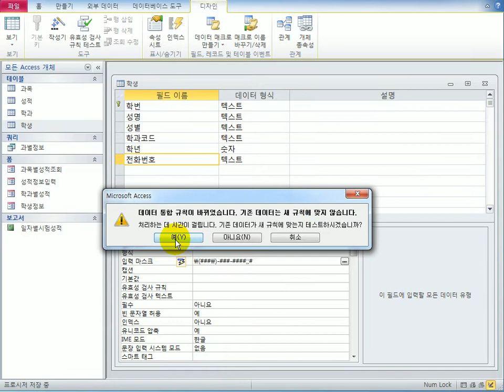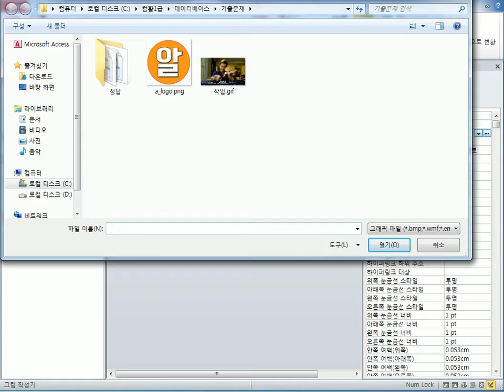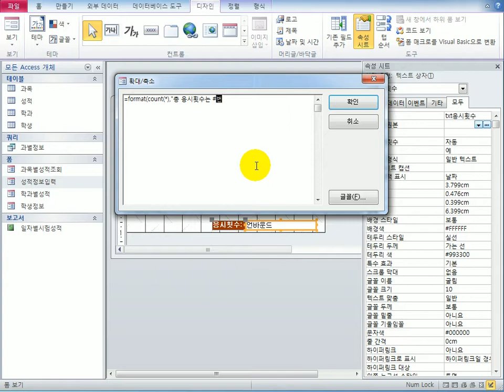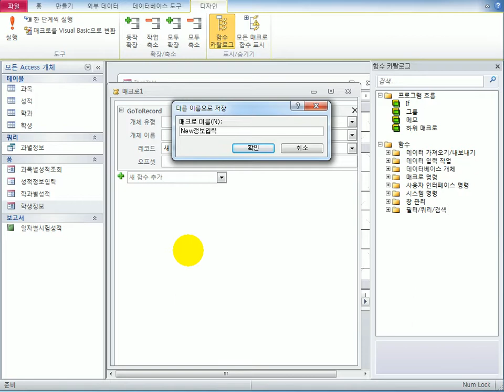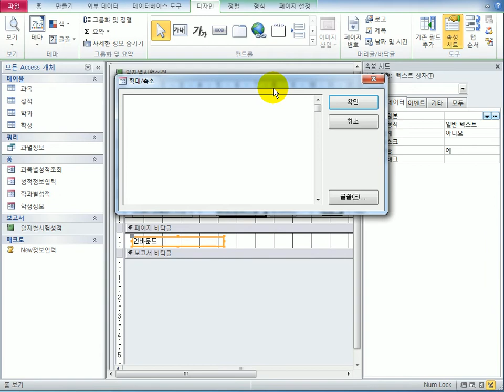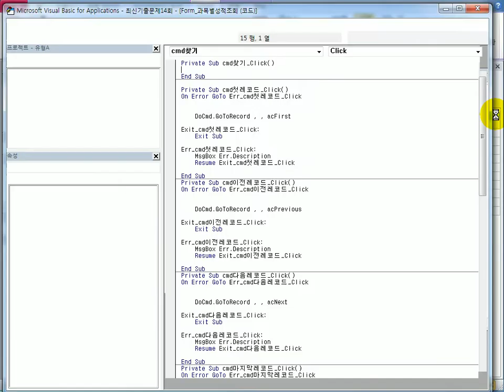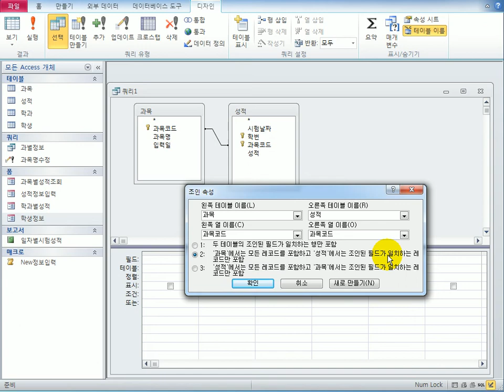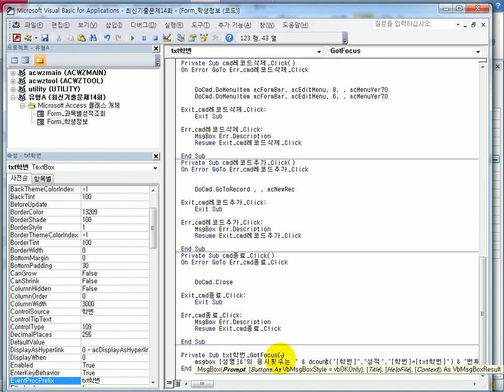[컴활1급실기] 액세스_2014C